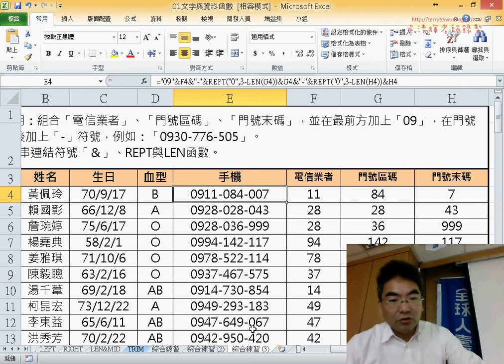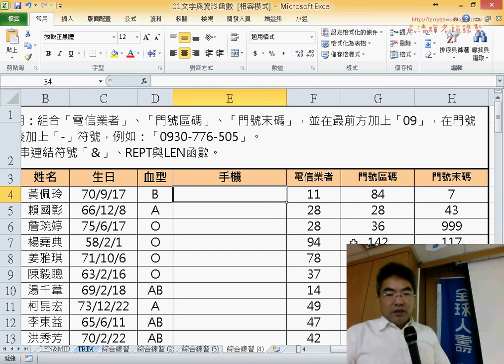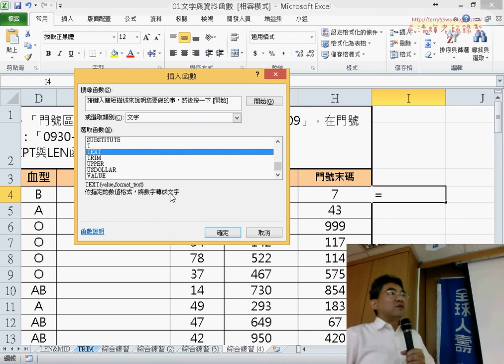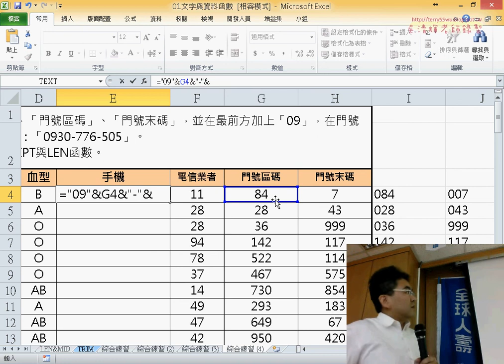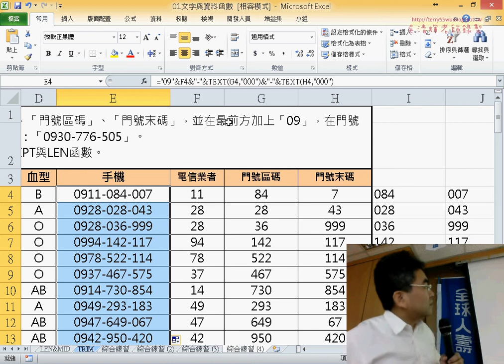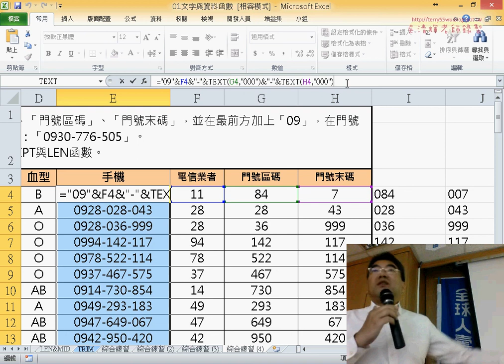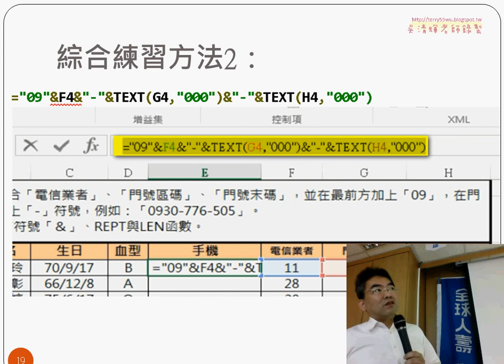04 綜合練習TEXT解法